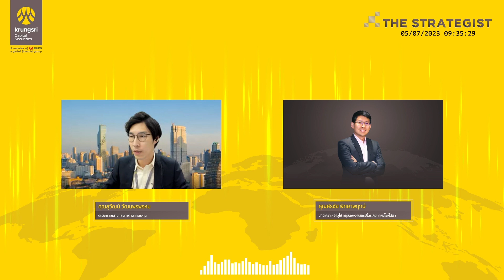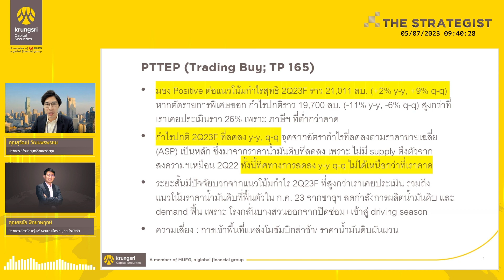PTTEP : Research Highlights : 5 July 2023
PTTEP(TP@165.0) คาดกำไร 2Q23F ราว 21,011 ลบ. (+2% y-y, +9% q-q) หากตัดรายการพิเศษออก คาดกำไรปกติ 19,700 ลบ. (-11% y-y, -6% q-q) สูงกว่าที่เคยประเมิน เพราะภาษีฯต่ำกว่าคาด